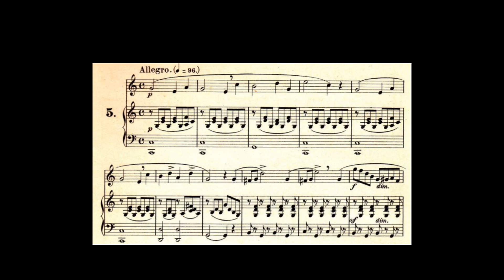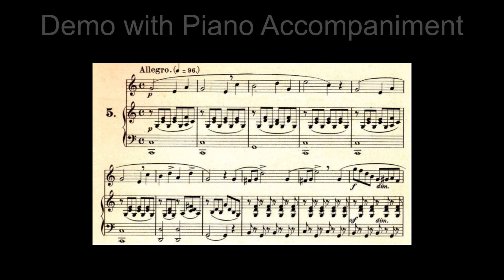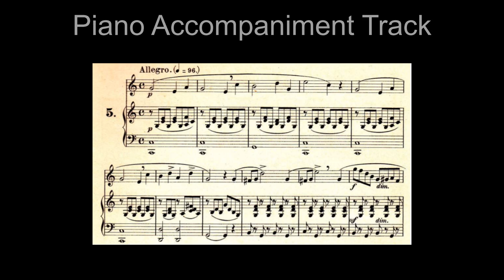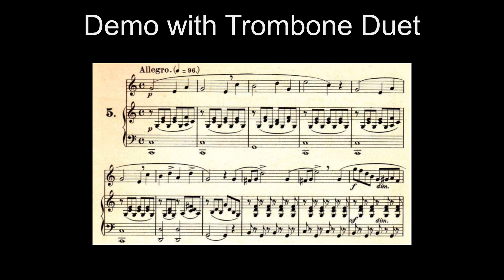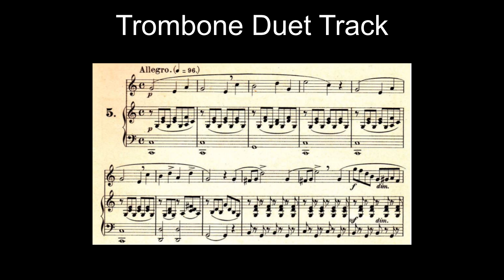Bordogni/Rochut Number 5 Accompaniment/Duet Tracks & Demos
Let me know what you think.  (I gave up on the video feed for this project too.  I'll try again another day)

(0:00) Demo with Piano Accompaniment
(2:30) Piano Accompaniment Track
(5:00) Demo with Trombone Duet
(7:30) Trombone Duet Track